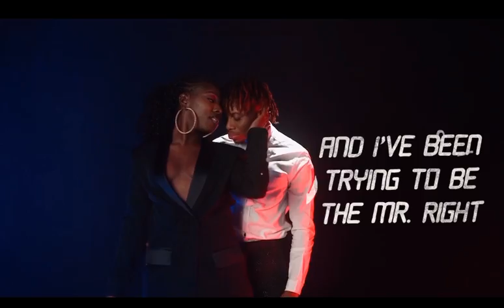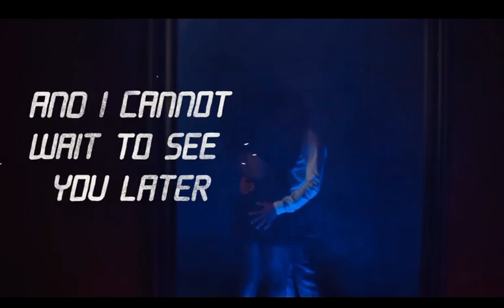Oxlade - DKT (Lyric Video)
Oxlade releases the Lyric video for “DKT”

Lyrics

Yeah oh no ..yeah
dis kind thing o..
fit make me go crazy
dis your body
verse 1:
you know say you love
Tommorow you be lowkey
I’ve been trying to reach you all night
but I’ve been unlucky
I don’t want you to lie
cause everything I notice
I’ve been trying to be the mr right

Bridge:
All night ,I’ve been searching for you baby all night
I been think say you go dey online
but I’ve been searching for you
for a while ..oh for a while

Chorus :
fit make go
go lose my five senses
make me Kolo

verse 2:   @OxladeOfficial
you know say me I no be player
and I cannot wait to see you later
conversate with so we could connect
baby better... ouuuu Sheila
You been on my radar
with me you’re safer
baby on mi sofa don’t go far

Chorus :
fit make go
make me Kolo